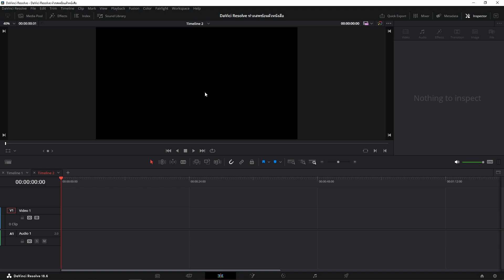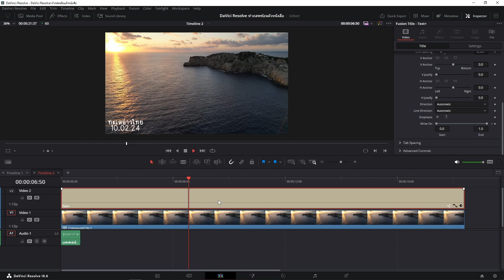Davinci resolve สอนทำเอฟเฟคพิมพ์ดีดขึ้นตัวหนังสือที่ละตัว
DaVici Resolve สอนทำเอฟเฟคพิมพ์ดีดขึ้นตัวหนังสือที่ละตัว

หนึ่งไลค์สำหรับกำลังใจนะครับ :)